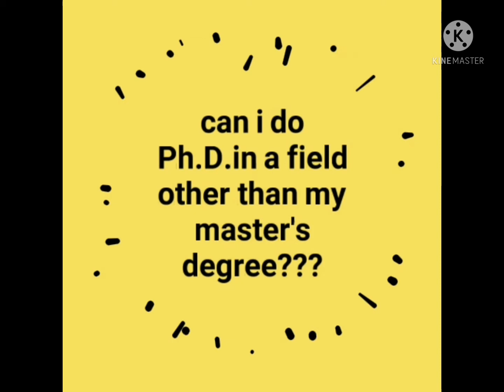How to choose Research topic|can you do PhD unrelated with PG subject and UG specialization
Is it possible to change my PhD topic|How to choose Research Topic | Changing PhD topic